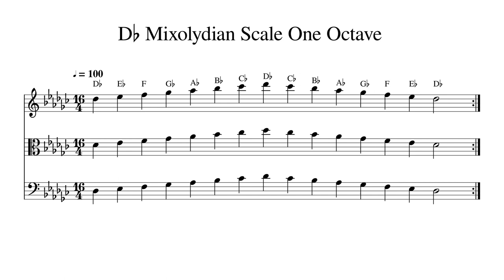D♭ D Flat Mixolydian Scale One Octave at 100bpm Backing Track BnW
Play or sing along. This track features double bass, cello, viola and violin playing D♭ D Flat Mixolydian Scale One Octave at 100bpm. Sheet music is provided on G treble clef, C alto clef and F bass clef.